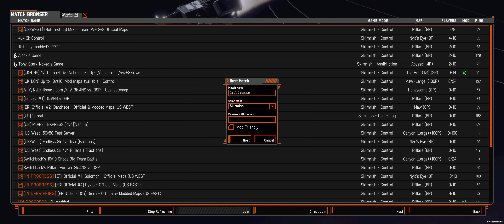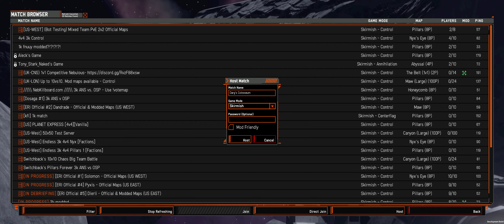110 Solomizing | Nebulous: Fleet Command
3k 4v4 on Avora. Lotta Solomons 17ish by my count. Cap Game my dudes.